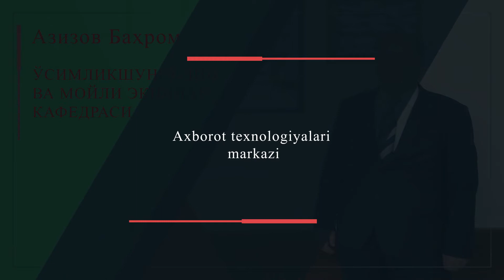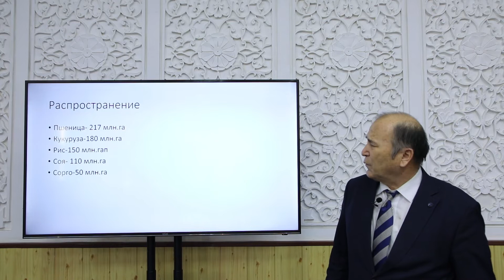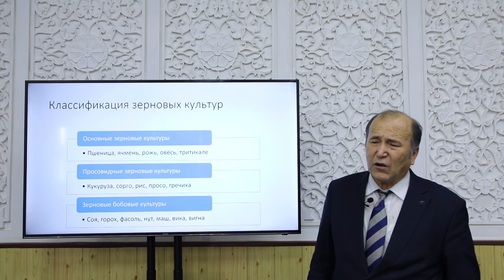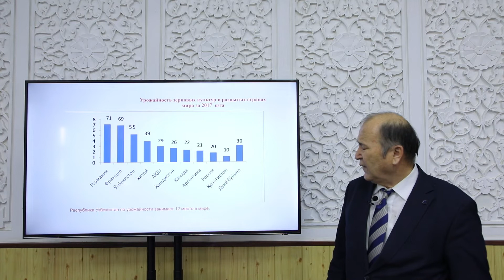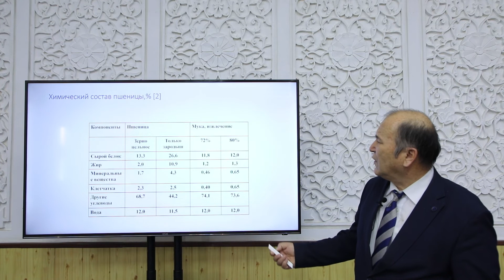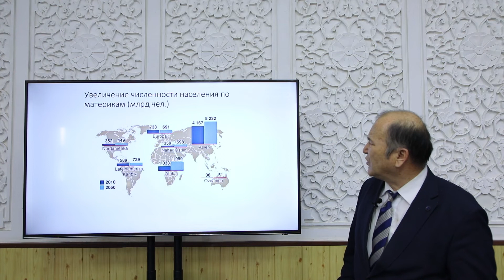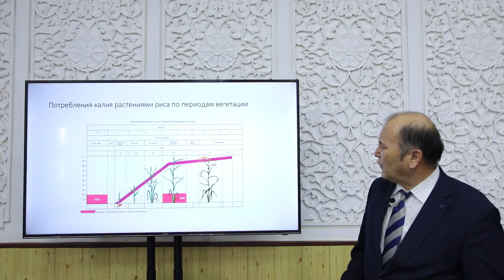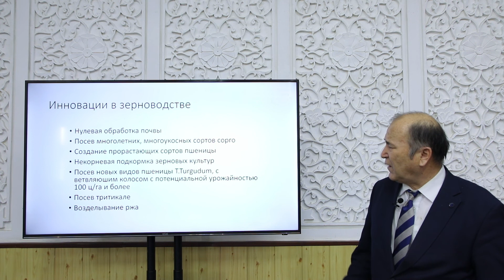Тема: Зерновые кульеуры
Учитель: Азизов Баҳром